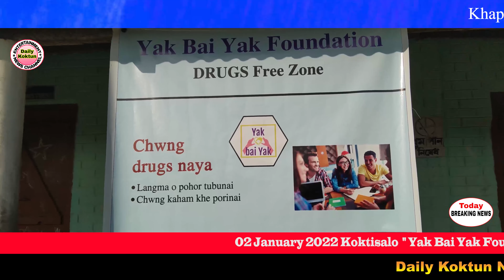Media V/s Artist Cricket Match || Awareness Programme- 2022